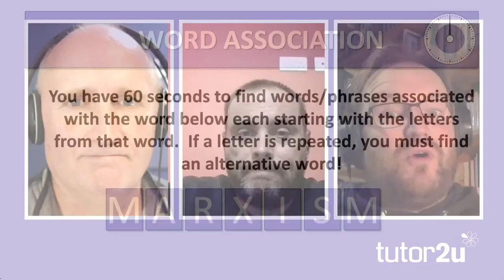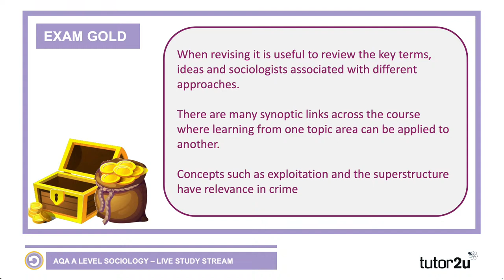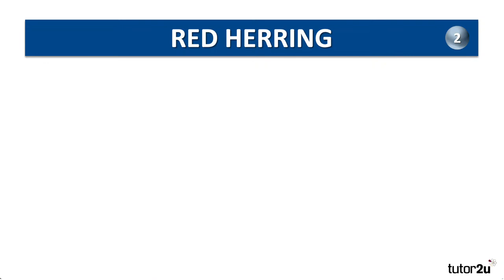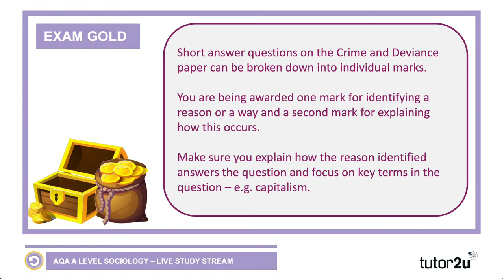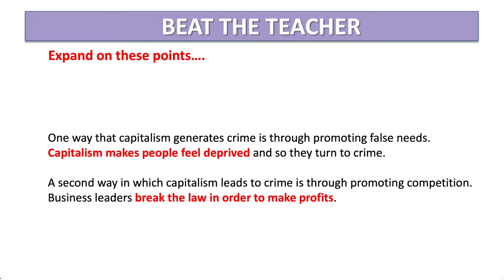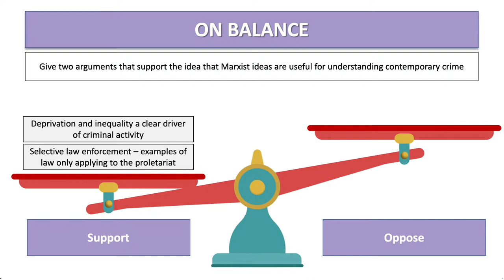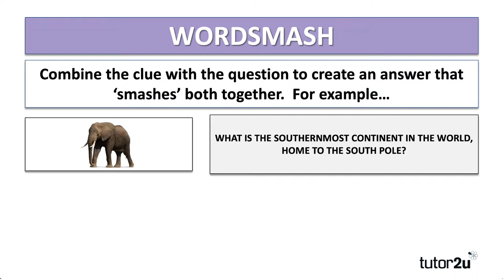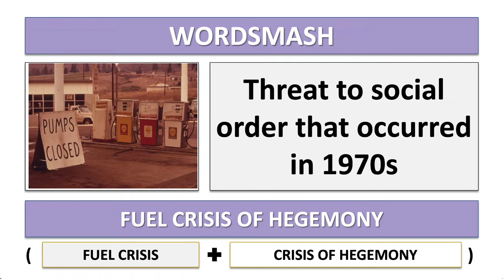AQA A-Level Sociology | Study Livestream | Marxism and Crime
Marxism and crime is our topic focus for this livestream session.